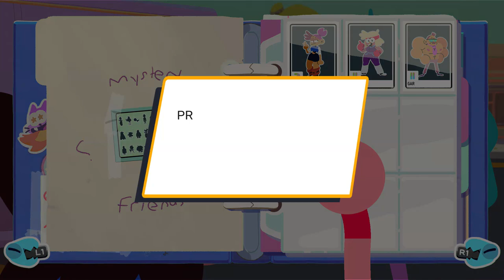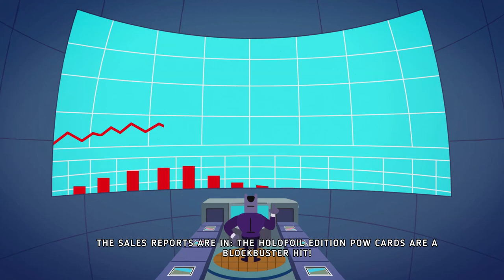Saving The Van-Tastic Van Yo! | OK K.O. Let's Play Heroes Walkthrough #2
Based on the hit Cartoon Network show, this game stars pint-sized hero K.O. as he punches, slide-kicks, combos and power-moves his way through hordes of evil Boxmore robots on an epic quest to save Lakewood Plaza Turbo from the maniacal Lord Boxman. In this story-driven adventure game meets action-packed cartoon brawler, level up your stats to unlock powerful new fight moves, collect the cards of all your favorite Plaza characters and then call them into battle to unleash off-the-wall attacks across tons of crazy quests.
K.O. IS A-OK!
Go on crushing combo streaks and then literally pick up stats earned in battle to level up K.O. and unlock powerful new fight moves!
EXPLORE LAKEWOOD PLAZA TURBO!
Hang out with all your favorite Lakewood Plaza Turbo heroes, get into rollicking brawler battles with invading robots, and go on crazy quests for kooky characters!
COLLECT EVERY POW CARD!
Organize and obsess over your collection of Pow Cards. Once unlocked, each card contains a devastating hero-helping attack you can use in battle!
ORIGINAL STORY AND VO
Overseen by show creator Ian Jones-Quartey, OK K.O.! Let's Play Heroes features a brand-new original story and voice acting from series regulars!